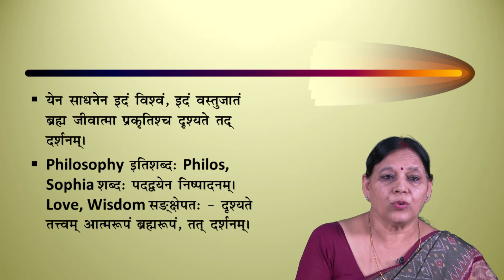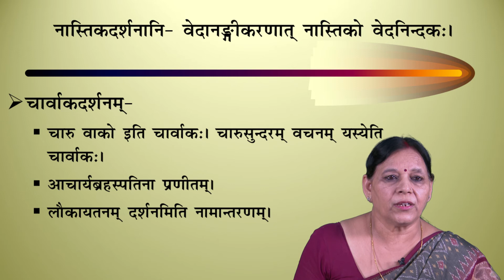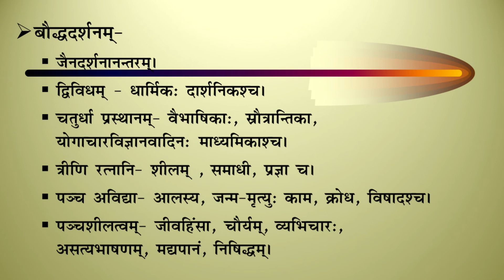Introductory Sanskrit Grammar - Sanskrit Shastranam Parichayaparigyanam Part-3